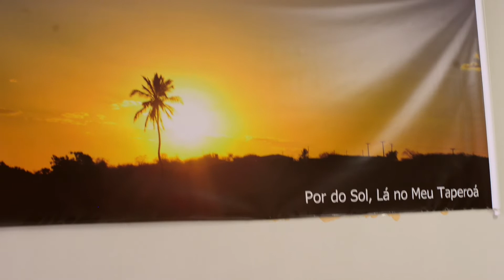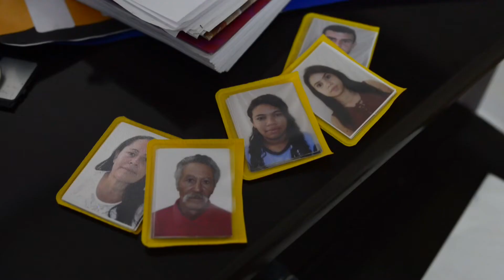[MIL PALAVRAS] JANE BRANDÃO NO SERTÃO PARAIBANO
Ela herdou a paixão pela fotografia do pai, também fotógrafo, e mantém a tradição familiar há 47 anos vencendo as dificuldades adicionais ao fotografar casais, gestantes, bebes e famílias bem no interior do sertão paraibano. Jane Brandão é o destaque do Mil Palavras de hoje!

Quero te agradecer de coração pelo apoio e carinho com o canal, comecei a publicar constantemente em 2017 e contávamos com apenas 300 inscritos, olha onde estamos agora!
O crescimento orgânico foi avassalador, se você tiver alguma pergunta ou sugestão, conte comigo e me escreva no email, eu pessoalmente respondo a todas as mensagens:

Voltei a escrever em um blog, após o sucesso estrondoso do I LOVE MY JOB, são textos mais profundos que complementam o que se vê aqui, siga o IMAGENS, NÚMEROS & VÍSCERAS:

Acompanhe mais aulas sobre fotografia e empreendedorismo no meu site, lá você vê as parcerias únicas que estou fazendo, os projetos do estúdio, informações sobre ensaios, cursos e palestras e, claro, meu portfólio :